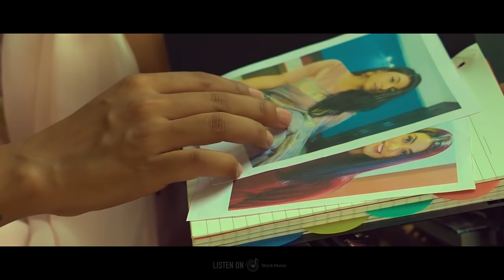Rone De - Himani Kapoor - Official video song - Namyoho studios 2021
“The enemy are only 50 yards from us. We are heavily outnumbered. We are under devastating fire. I shall not withdraw an inch but will fight to our last man and our last round.” - Major Somnath Sharma .

This song by HIMANIKAPOOR & NAMYOHOSTUDIOS is A tribute to INDIAN ARMY and their families .

Song : Rone De
Singer : Himani Kapoor
Cast : Himani Kapoor, Divya Arora & Karan Ambawata
Lyrics & Composition : Vaibhav Nimal
Music programmed: Sarthak SRTK
MUA- Vaishali
Stylist & Costume : Cheena Singh
Special Thanks To Drona Farms
Video Editor : Vaibhav Nimal
Audio & video by Namyoho Studios

A WHITE COFFEE ENTERTAINMENT PVT. LTD. PRESENTATION .

GO TO THE FOLLOWING LINKS FOR FURTHER UPDATES.